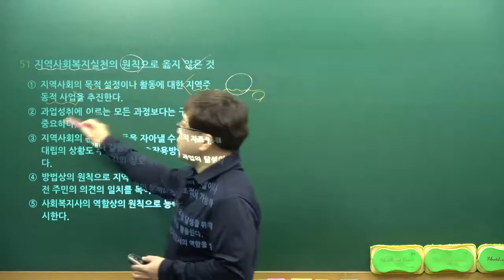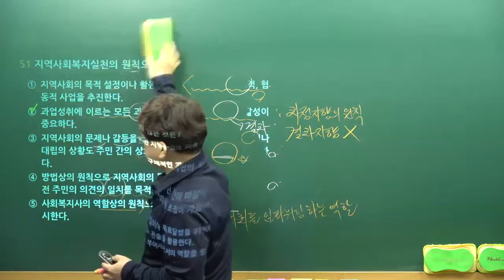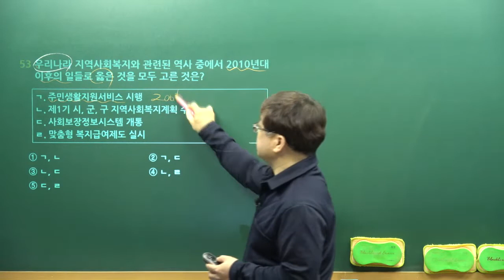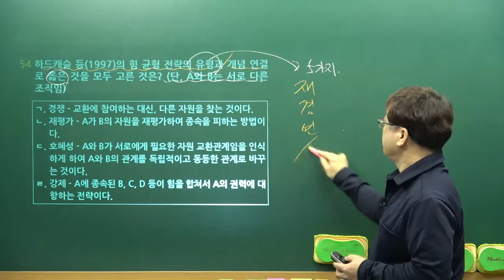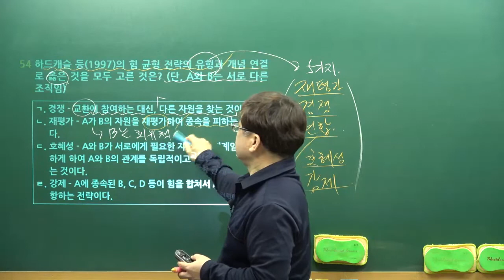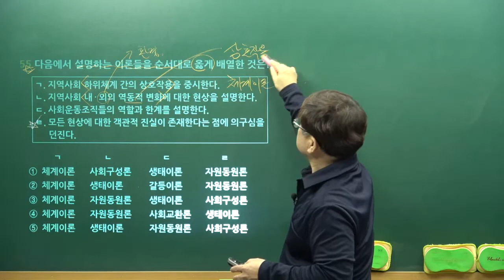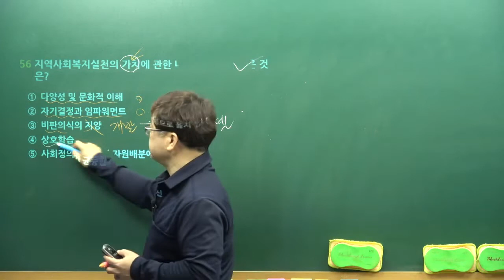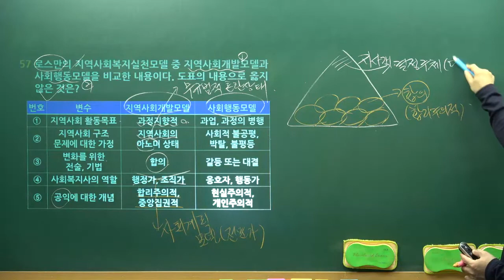2022김형준 사회복지사1급 파이널 특강 - 나눔복지교육원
■ 사회복지사1급 합격생들이 추천하는 0순위 강의